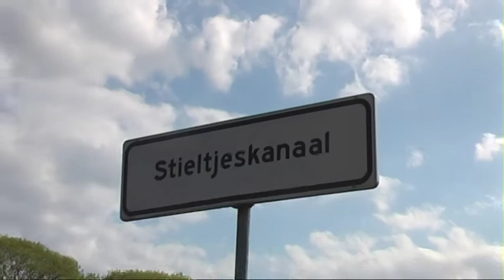The Country Club - Good Hearted Woman Live@ Country Barn Festival 2013 -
The Country Club een van de optredende country-roots bands. met Bertus Vinke, Bert Bergsma, Charles Rotteveel. Mirinda Snijders en Hanneke Vinke op het 4e Countrt Barn Festival in Stieltjeskanaal.

Heel wat cowboys & indians waren in het weekend van 10 t/m 12 mei neergestreken in Stieltjeskanaal. Op het terrein van Bertus en Ina Vinke werd hier voor de vierde keer het Country Barn Festival gehouden.
Het festival is bedoeld voor liefhebbers van country en roots muziek en alles wat er zijdelings mee te maken heeft. Zie ook